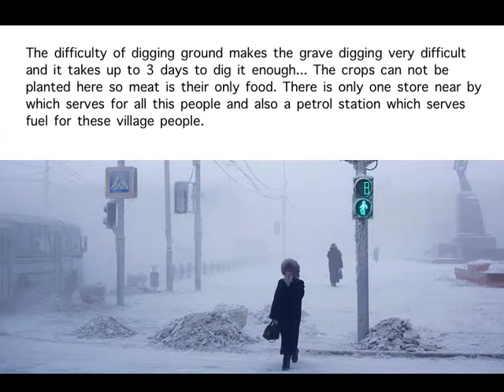Oymyakon - Coldest City of the world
Oymyakon, a remote village in Russia is the coldest inhabited city of our world. Learn more about this city in this video.